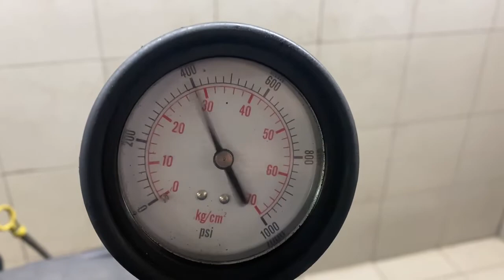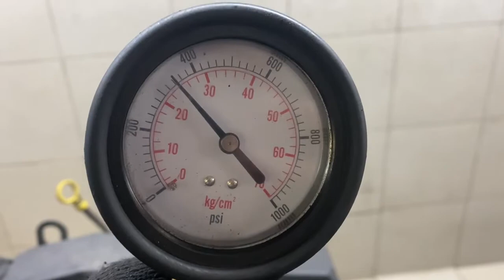Двигатель Ford для Transit [FA] 2000-2006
Описание двигателя Двигатель Ford для Transit [FA] 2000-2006
2.4Л. КОМПРЕССИЯ: 1Ц:24 2Ц:24 3Ц:24 4Ц:24 D2FA ЕСТЬ ВИДЕО ЗАМЕРА ХОЛОДНОЙ КОМПРЕССИИ СОПРОВОДИТЕЛЬНЫЙ ПАКЕТ ДОКУМЕНТОВ 1212104